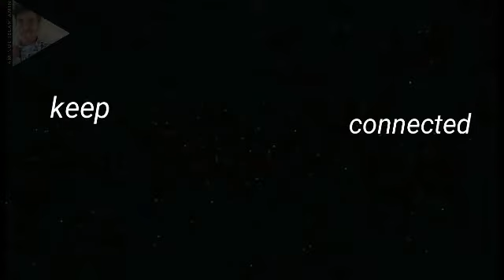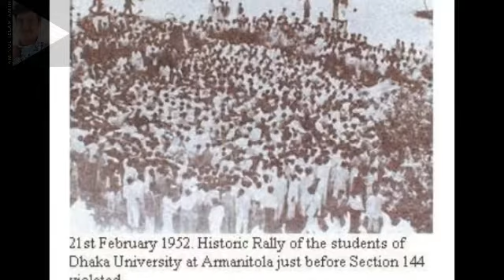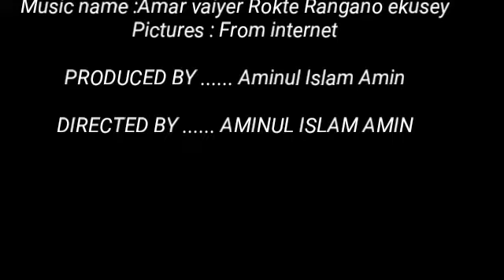21st February International mother language day memories!!!!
Upload date:: 21st February,2018